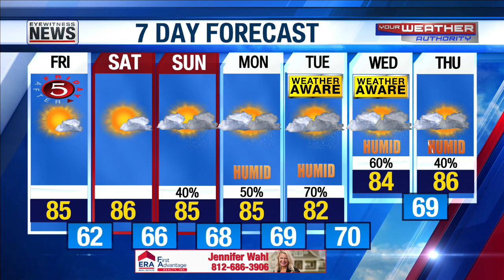Ron's Forecast for Friday, June 4